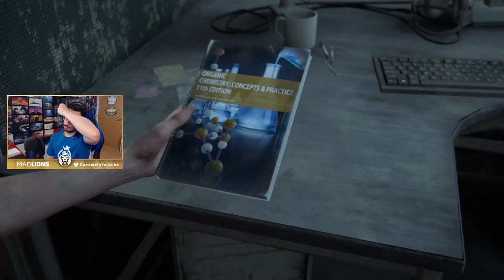Algo esconden en el hospital #11 | Caramelo The Last of Us 2 walkthrough Español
Algo esconden en el hospital en este gameplay de The Last of Us 2 walkthrough en español.

▬▬▬▬▬▬▬▬▬ INFORMACIÓN SETUP ▬▬▬▬▬▬▬▬▬

● CPU: Intel Core i9-9900K 3.6Ghz
● MB: Asus Prime Z390-A
● Rstón: SteelSeries Rival 300
● Cᴀsᴄᴏs: Sades A6
● Micrófono: Blue Yeti
● Fuente Alimentación: 800W Mars Gaming
● Teclado: Newskill seiryu